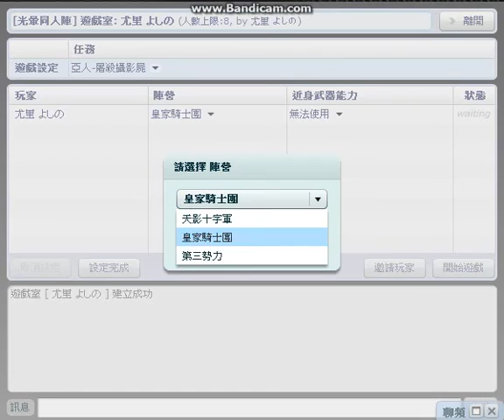光暈戰記 光暈同人陣 亞人-屠殺攝影屍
成功條件: 暗殺攝影屍
失敗條件: ???

參與陣營: 天影,皇家,第三
參與人數: 1-8人
近武能力: 限用Lv.2及以下能力
任務代碼: 252990